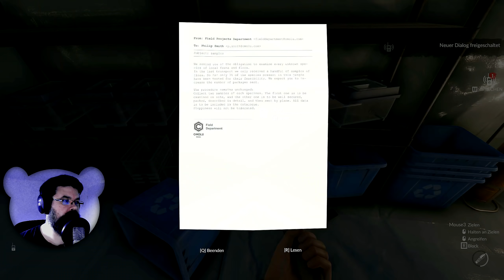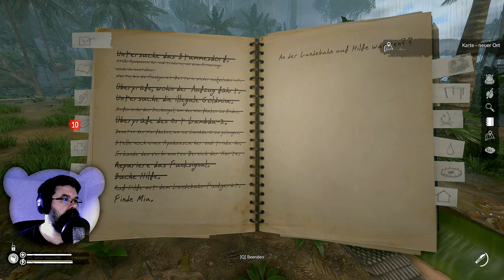Funken um Hilfe - Green Hell 🌴 #14 (Vollversion Story Gameplay Deutsch)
Green Hell Storymode Geschichte Gameplay Deutsch
Steam Guthaben für Spiele

Vielen lieben Dank an die Kanalunterstützer:
MrLetsWalkthrough, Patrick K., TwDMeWayne, Stefan, Hans Hans, Karuso, Nix Da, Prinzessin Zelda, Nici Zet, Sora Darmin, Rexxar, Nevelunia, Andreas D.,